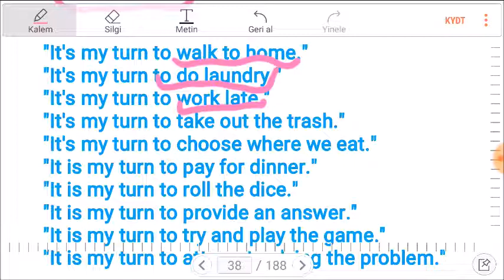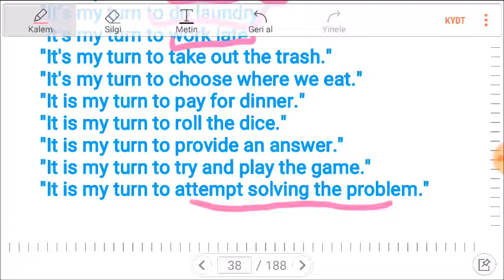İNGİLİZCE DERS 36- IT'S MY TURN TO+ FİİL